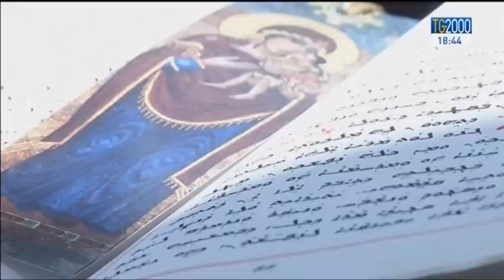youtube video #-sBCwQC110g